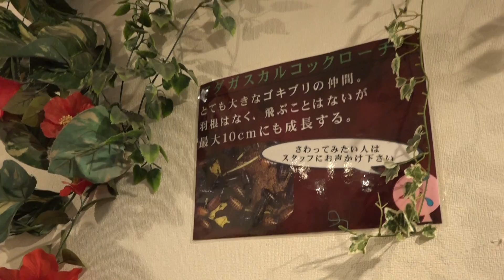マダラスカルコックローチ 伊豆シャボテン動物公園に行って来ました～！ 2017年3月19日 00258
マダラスカルコックローチ
伊豆シャボテン動物公園に行って来ました～！
2017年3月19日